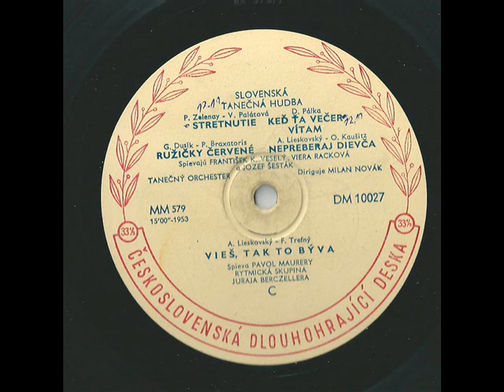Nepreberaj dievča- Viera Racková a Jozef Šesták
spieva Viera Racková a Jozef Šesták
tanečný orchester diriguje Milan Novák
rok 1953